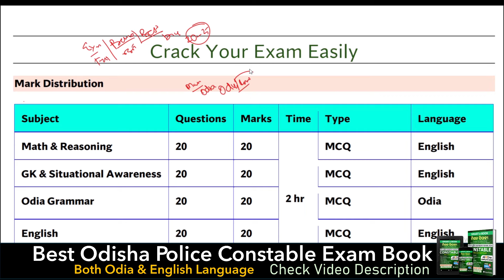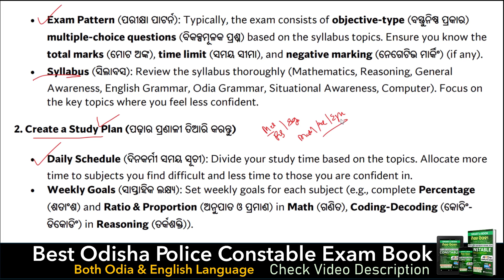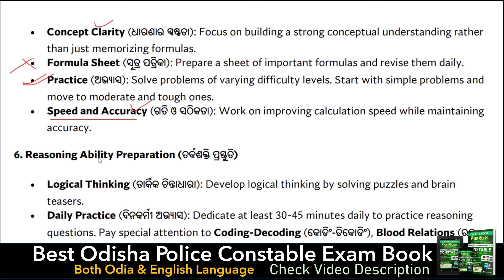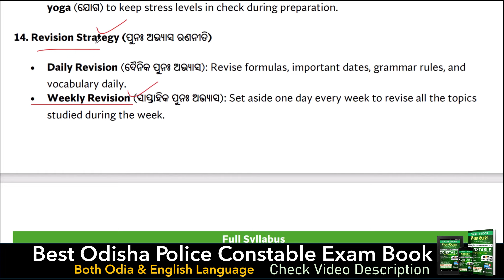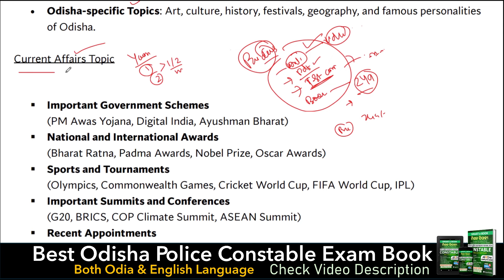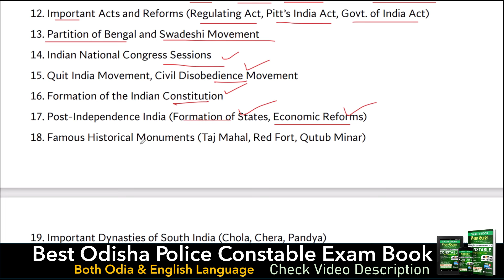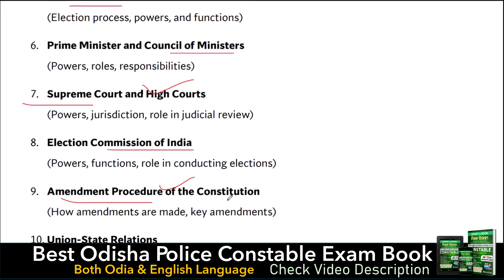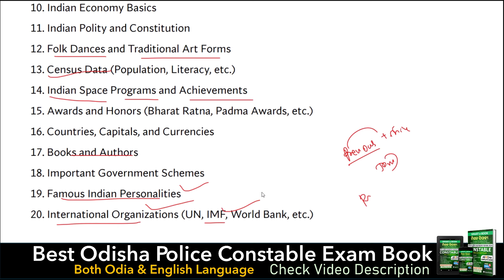Odisha Police Constable Exam Syllabus, New Exam Pattern 2024